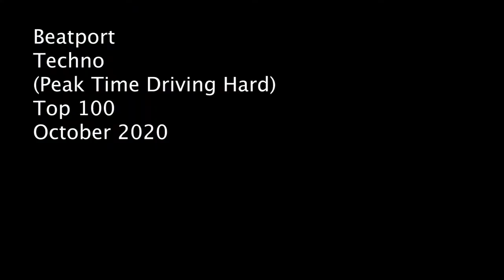Beatport Techno (Peak Time Driving Hard) Top 100 October 2020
Genre: MELODIC HOUSE & TECHNO
Quality: 320 kbps

To download files quickly, without restrictions on FILECAT.NET, pay PREMIUM. The cost is only € 14.99 per month